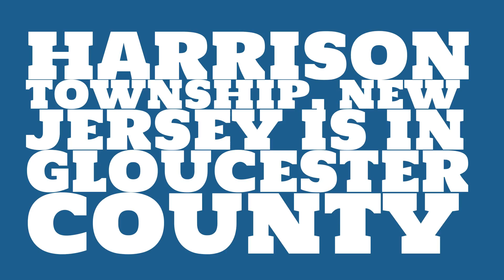What county is Harrison Township, New Jersey in?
When was Harrison Township, New Jersey incorporated? What county is it in?